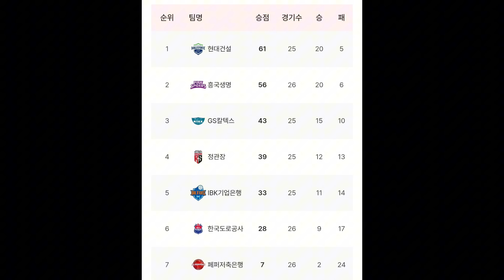"สอง วิภาวี" ทำอะไร!?ทำไมคนเกาหลีกรรมการข้างสนามต้องรีบยกมือไหว้แบบไทย